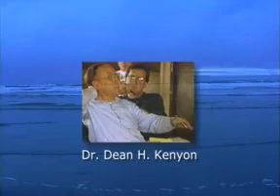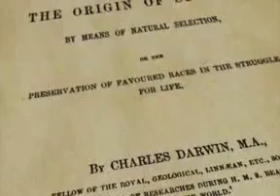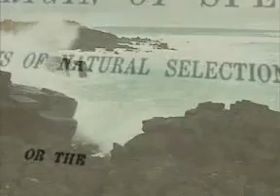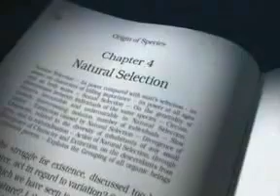Part 1 Proponents of intelligent design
Unlocking the Mystery of Life(UMOL) -- a 58-minute science program exploring what DNA reveals about the origin of life -- documents how scientists are abandoning naturalistic explanations for the origin of genetic information and looking to theories of design for answers.

In almost every scientific discipline there is new found evidence that supports the theory of intelligent design. For instance, in molecular biology, the presence of information encoded along the DNA molecule has suggested the activity of a prior designing intelligence and UMOL showcases the progress design scientists are making in this field.

To date UMOL has aired in every top 20 market in the country including PBS stations in California, Colorado, Florida, Maryland, Michigan, New York, Ohio, Pennsylvania, Texas, Washington state and Washington, DC.

UMOL follows the efforts of contemporary scientists who are advancing a powerful, but controversial, idea -- the scientific theory of "intelligent design. A growing number of scientists around the world no longer believe that natural selection or chemistry, alone, can explain the origins of life. Instead, they think that the microscopic world of the cell provides evidence of purpose and design in nature -- a theory based upon compelling biochemical evidence.

The story begins with a landmark meeting of design theorists assembled by UC Berkeley Law Professor Phillip Johnson in Pajaro Dunes California in 1993. The documentary then follows the development of the intelligent design movement through insightful interviews with key design scientists Paul Nelson, Stephen Meyer, Dean Kenyon, Michael Behe, William Dembski, Jonathan Wells, Jed Macosko and Scott Minnich.

The interviews are brought to life with state-of-the-art computer animation and microscopic photography of living systems. The viewer is transported into the interior of the living cell to explore systems and machines that bear the unmistakable hallmarks of design. Rotary motors that spin at 100,000rpm. A biological information processing system more powerful than any computer network. And, a thread-like molecule that stores instructions to build the essential components of every living organism on earth. Amazing animation footage of the bacterial flagellum provides the viewer with a detailed tour of "the most efficient machine in the universe.